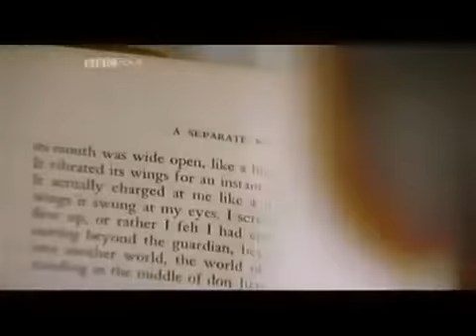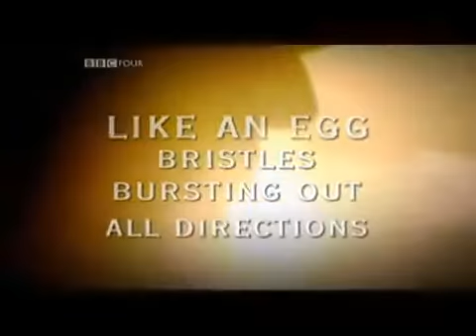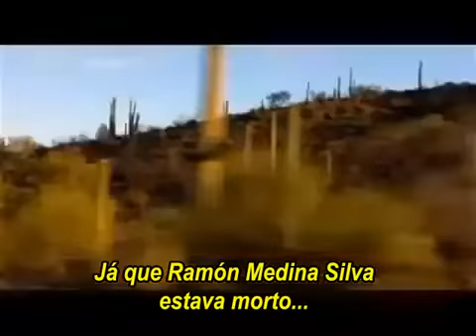Carlos Castaneda- Contos da Selva parte 4/6 BBC Tales from the Jungle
[ Carlos Castaneda se hizo famoso tras la publicación de su libro "Las enseñanzas de don Juan". Se trataba de un libro basado en su trabajo de campo antropológico en el desierto mejicano en los años 60 con el indio yaqui don Juan Matus y algunos otros más como don Genaro Flores. Tras el éxito alcanzado Castaneda provocó que miles de norteamericanos partieran hacia Méjico en busca de drogas, nirvana o iluminación. La revista TIME le otorgó el apelativo de "Maestro de la nueva era". Paralelamente el autor consiguió un doctorado en Antropología en la Universidad de UCLA.

Un periodista de investigación alegó tiempo después que Castaneda había falsificado su trabajo de campo inventándose todo el contenido que era un mero producto de su imaginación.

Este documental investiga la controversia que provocaran los libros de Castaneda así como las prácticas de los indios Yaqui de hoy en día, con el doctor David Shorter que pasó la última década trabajando entre ellos en Méjico ].

Carlos Castaneda BBC 2006

[ Carlos Castaneda ficou famoso após a publicação do seu livro, os ensinamentos de Don Juan. O livro é baseado em seu trabalho de campo antropológico no deserto mexicano nos anos sessenta com um pajé índio Yaqui, a quem ele chamou de Don Juan. Os Ensinamentos de Don Juan foi um sucesso instantâneo de Castaneda, convencendo milhares de norte-americanos partiram para o México em busca de drogas, nirvana e iluminação.

Castaneda foi apelidado de "o avô do movimento da Nova Era" pela revista Time e concedeu um doutorado em antropologia da UCLA. Mas um jornalista investigativo alegou Castaneda tinha falsificado o trabalho de campo e que Don Juan era um mero produto de sua imaginação.

Este filme investiga a controvérsia que cercou livro de Castaneda e explora as práticas dos índios Yaqui de hoje com o Dr. David Shorter, que passou a última década trabalhando entre eles, no México ].